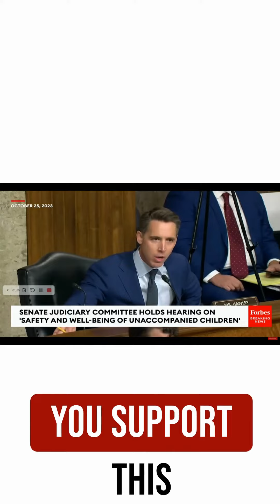Senator Hawley Questions Release of Migrant Children to Human Traffickers - Urgent Concerns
Description:
U.S. Senator Josh Hawley (R-Mo.) challenges the release of migrant children to potential human traffickers. In a recent hearing, he questioned Robin Dunn Marcos, Director of the Office of Refugee Resettlement, about the child migrant crisis and the 85,000 children reportedly lost by the Biden Administration.

Senator Hawley expressed grave concerns, asking, 'Are we truly helping these children when they may be handed over to labor and sex traffickers?' With 85,000 children unaccounted for, the situation is alarming.

During the hearing, Senator Hawley pressed Director Dunn Marcos for clarity on the number of released migrant children currently in contact with the department, receiving no clear response.

Senator Hawley, Migrant Children, Human Traffickers, Child Migrant Crisis, Biden Administration, Child Trafficking Concerns, Office of Refugee Resettlement, Robin Dunn Marcos, Lost Children, Labor Traffickers, Sex Traffickers, Unaccounted Children, Hearing